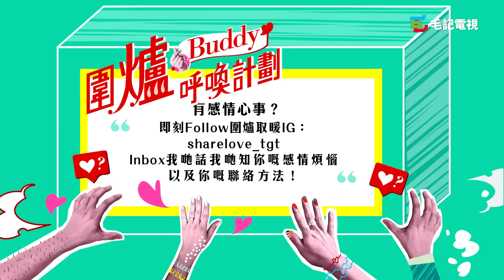17/2《圍爐取戀》老婆家暴我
今集事主畀老婆用暴力對待，情況非常嚴峻，我哋派出3大男主持人，去為水深火熱嘅事主出謀獻策！

Instagram：100mosthk／TV_Most Facebook：100毛 ／ 毛記電視 YouTube：毛記電視